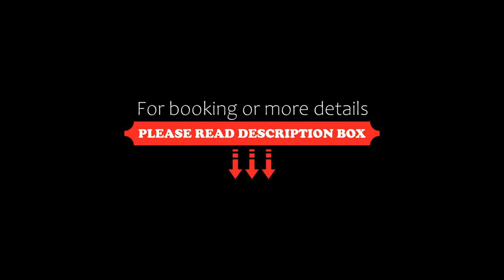Le Chalet Relax du Lac St-Tite, Saint-Tite-des-Caps, Canada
About Property:
Bordering Lake Saint-Tite in Saint-Tite-des-Caps, this chalet offers an impressive lake and mountain view and free use of motorboats in summer and snowshoes in winter. Le Massif de Charlevoix Ski Resort is also 20 minutes’ drive away.
The traditional Le Chalet Relax du Lac St-Tite comes complete with a fireplace, full kitchen and barbecue. A flat-screen TV, DVD/CD player and internet access are included.
Outdoor dining at Le Chalet Relax is facilitated by picnic tables and chairs. An o...
Property Type: Hotel
Address: 43 chemin Ceinture du Lac, G0A 4J0 Saint-Tite-des-Caps, Canada
Searching For
1. Le Chalet Relax du Lac St-Tite - Saint-Tite-des-Caps - Canada
2. Le Chalet Relax du Lac St-Tite - Saint-Tite-des-Caps - Canada Address
3. Le Chalet Relax du Lac St-Tite - Saint-Tite-des-Caps - Canada Rooms
4. Le Chalet Relax du Lac St-Tite - Saint-Tite-des-Caps - Canada Amenities
5. Le Chalet Relax du Lac St-Tite - Saint-Tite-des-Caps - Canada Offers and Deals
Audio Credit:
Track Title: Reasons To Hope
Artist: Reed Mathis